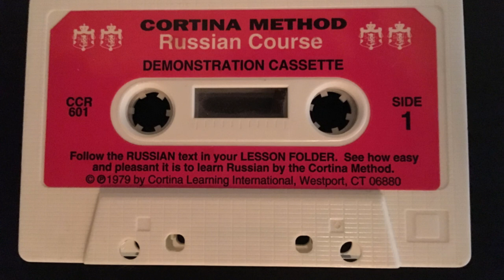Cortina Russian Demonstration Cassette Audio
This is the audio from the Cortina Russian Demonstration cassette that was sent as a free offer from the Russian in 20 Lessons or Vest Pocket Russian books.